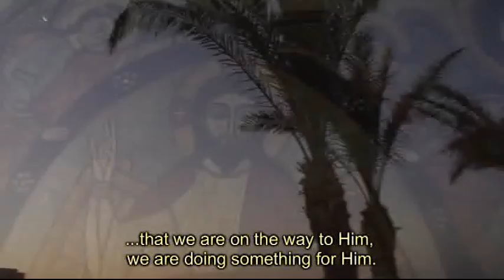The Jesus Prayer 1/3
The Jesus Prayer